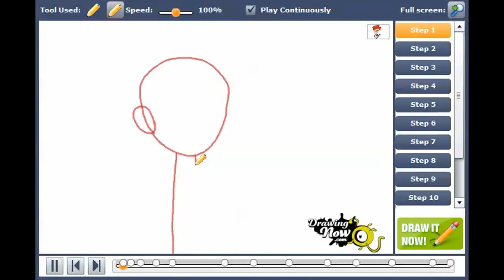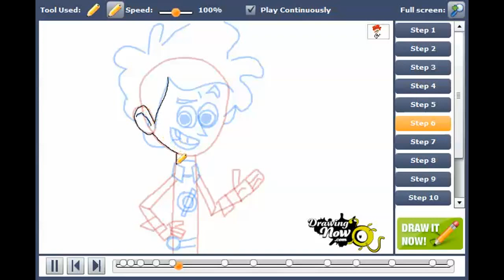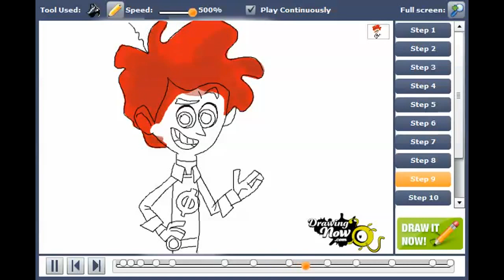How to draw Penn Zero from Penn Zero - Part-Time Hero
You can see the original tutorial of How to draw Penn Zero from Penn Zero - Part-Time Hero